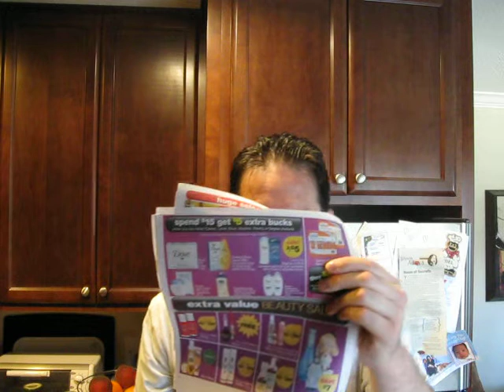Episode 1141, Joel's Hit Show, September 4, 2009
CVS highlights